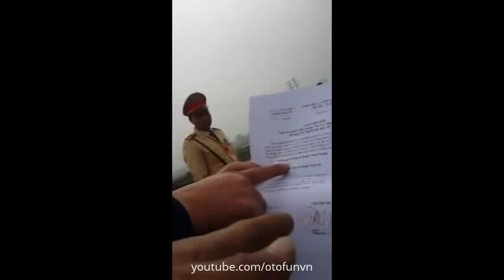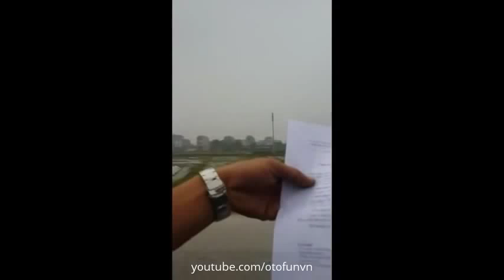Bác tài bật CSGT cứng nhất 2015